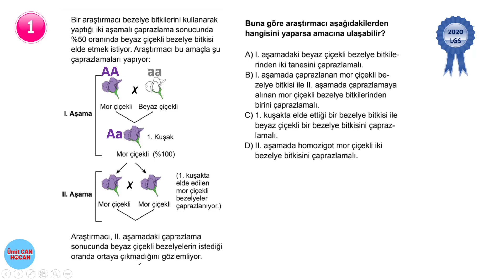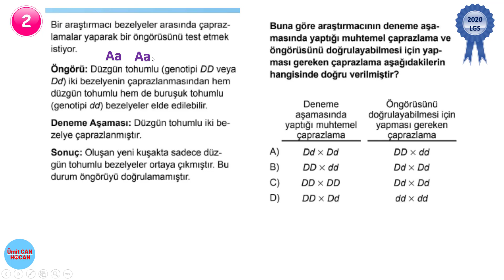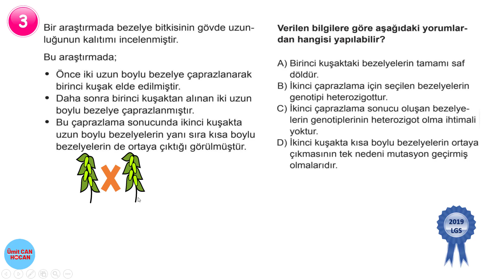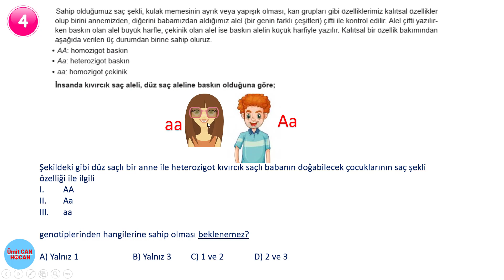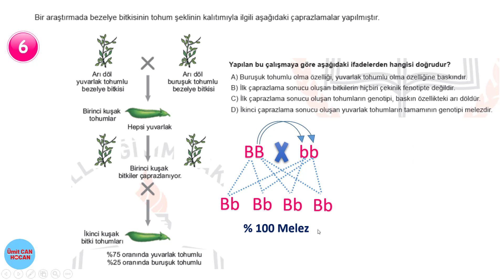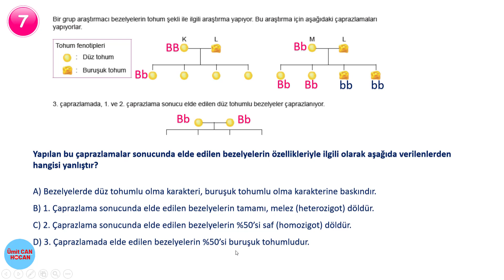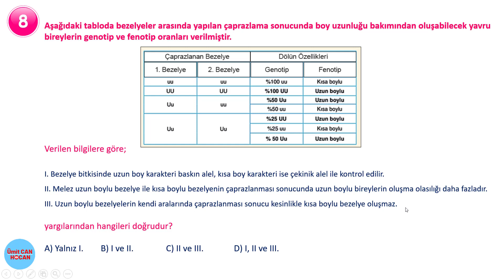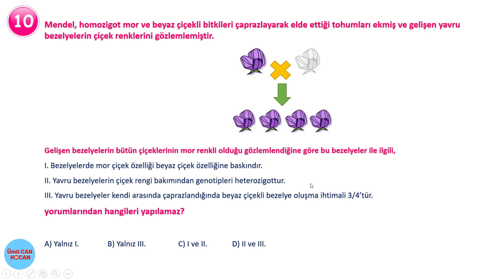Kalıtım Soru Çözümü 8. Sınıf Fen Bilimleri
KALITIM 8. SINIF SORU ÇÖZÜMLERİ
FEN BİLİMLERİ 8. SINIF 2. ÜNİTE SORU ÇÖZÜMLERİ
Çıkmış LGS Sorularıyla
Yeni Nesil
10 soru ve çözümleri
Animasyonlu
8. Sınıf Fen bilimleri test soruları
8. sınıf fen bilimleri kalıtım testi
Kalıtım 8. sınıf soru çözümü
8. Sınıf Kalıtım soru çözümleri
8. Sınıf Kalıtım testleri ve çözümleri
8. Sınıf fen kalıtım soru çözümü
Kalıtım soru çözümleri
Kalıtım soru çözümü 8. sınıf